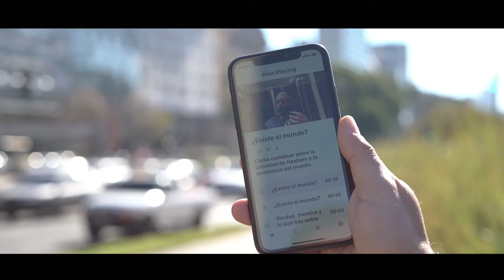Presentación JasidApp - La actualización!